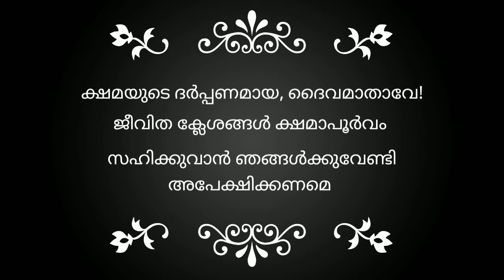Our Lady,Help of Christians..